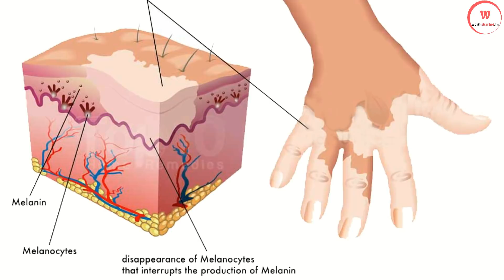मछली खाने के बाद दूध पीने से क्या होता है ? Is It Safe To Drink MILK After Eating FISH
Kya machli khane ke baad dudh ya dudh se bne utpad ko khana sahi rehta hai ya iska ho sakta hai nukshan ... chaliye jaante hai Fish Milk Combination/मछली दूध सही या गलत देखे

Few more interesting Videos from Worth Sharing -

क्या नाखून घिसने से बालों का झड़ना रुकता है? जानिये सच! Nail rubbing for hair growth

बच्चे जन्म लेते ही रोते क्यों हैं, ये हे इसकी असली वजह! | Why The New Born Babies Cry After Birth